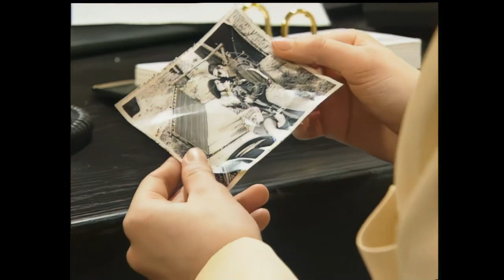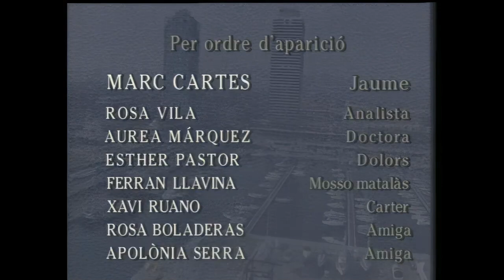Poble Nou (1994) Capítol 102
En Marc dubta de si l'Anna és germana seva, i mira de comprovar els grups sanguinis. L'Andreu diu al Manel que faci cas a la Mercè, que sembla molt seriosa. La Júlia i l'Anna es troben amb amigues per fer el comiat de soltera.